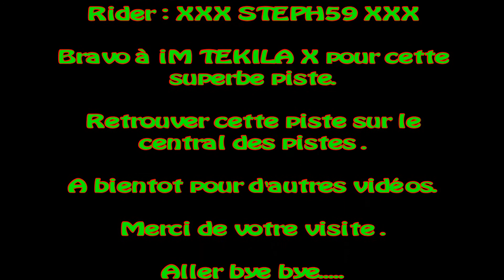Trials Evolution " Spécial coupS de coeur " piste : SPEW by iM TEKILA X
Piste : SPEW
Créateur : iM TEKILA X
Type : Trials
Difficulté : Difficile

Retrouver cette piste sur le central des pistes du jeu Trials Evolution.
Gros bravo à iM TEKILA X pour cette piste.
Laisser vos messages et partager cette vidéo si vous l'avez aimé .
Retrouver d'autres vidéos Trials Evolution sur ma chaine.
Bon week end a tous.
Aller bye bye .